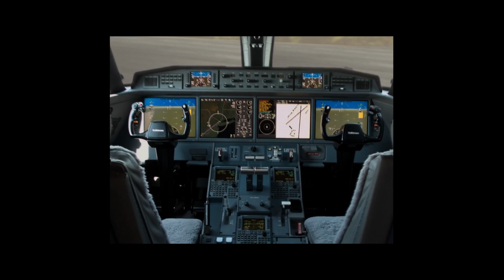a film by peter parker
to get rid of black borders you have to crop your clips